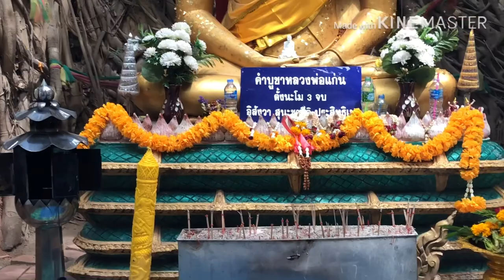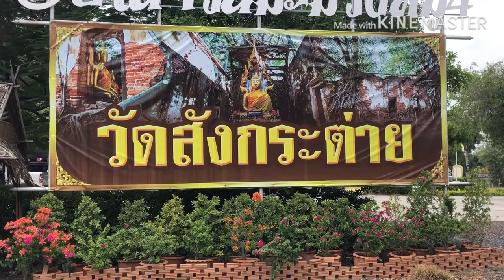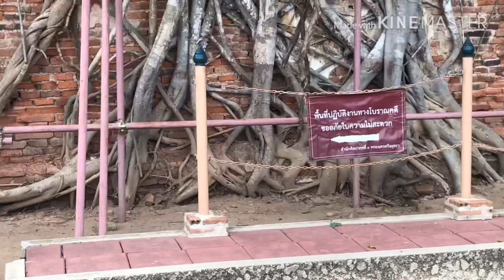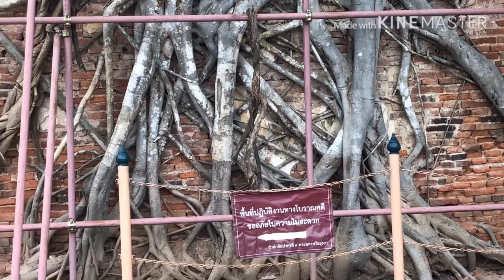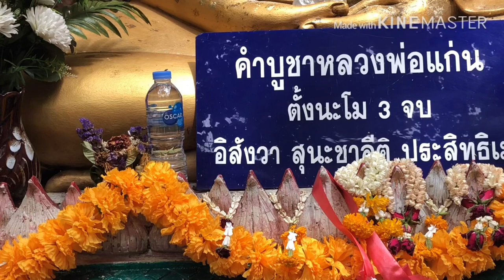Unseen Thailand วัดสังกระต่าย วัดร้างอายุ 400 ปี ที่อ่างทอง#Phukamyao#Phayao#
UNSEEN THAILAND วัดสังกระต่าย จังหวัดอ่างทอง เป็นวัดเก่าสร้างสมัยอยุธยาตอนต้น อายุ 400 กว่าปีแล้วถูกปล่อยทิ้งร้างเมื่อ 200 ร้อยปีก่อน ทำให้มีต้นโพธิ์ขึ้นมารอบโบสถ์ 4 ต้น ช่วยพยุงไม่ให้โบสถ์พัง สวยงามมากครับ ไปดูกันครับ